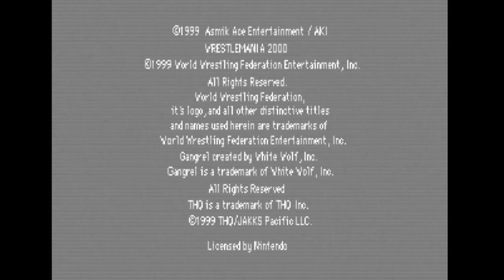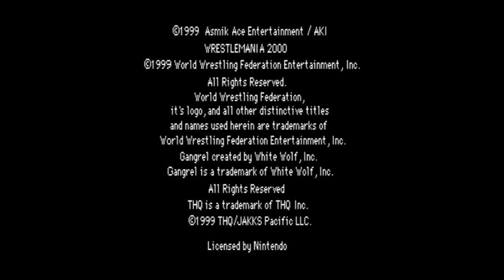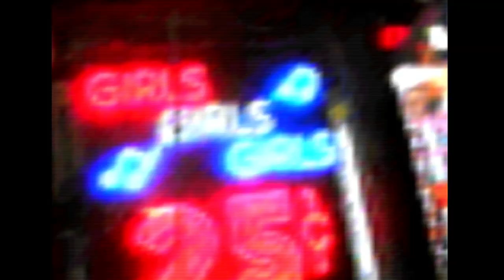WWF Wrestlemania 2000 - Nintendo 64 - Intro & Title Screen